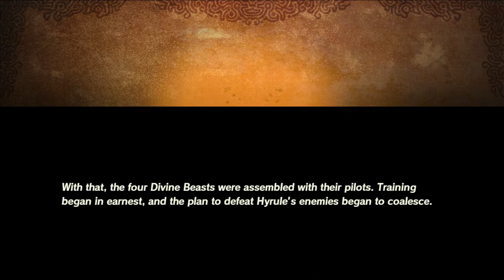Age of Calamity (part 7)